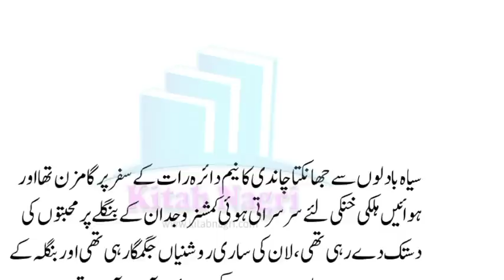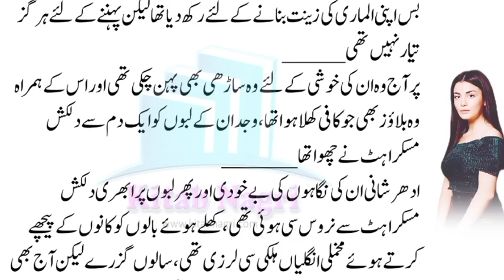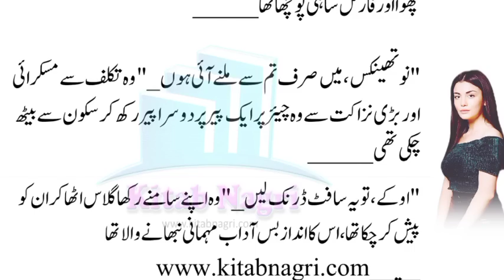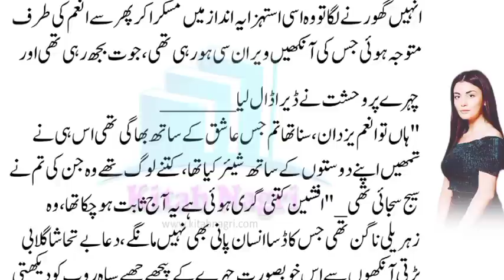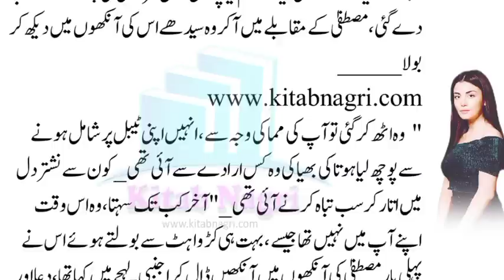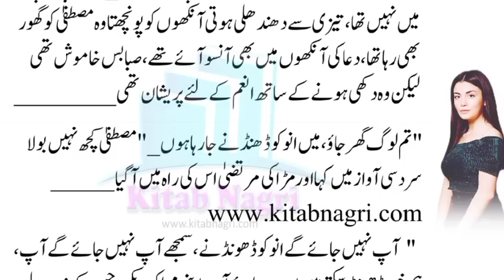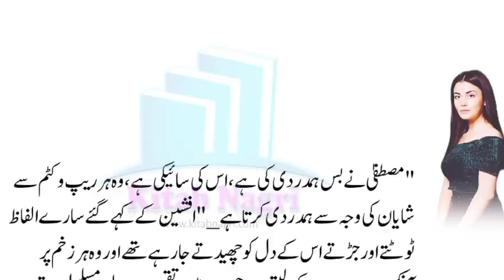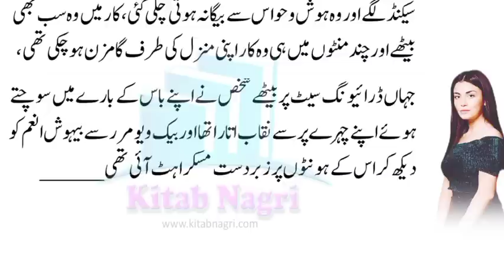Anam was kidnapped | romance story | suspense story | HAMKRJ | 46 - Kitab Nagri @KitabNagri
چپ چاپ ہمارے ساتھ چلو ، میرے باس بہت بے صبری سے منتظر ہے تمھارے _" چیختی چلاتی انعم کو قابو میں کرتے ہوئے کہا اور دو ہاتھوں نے اسے زبردستی اٹھا کر کار میں ٹھونس دیا، انعم چیختی چلاتی رہی اور اسے خاموش کرنے کے لئے اس کی ناک پر ایک نے اسپرے مارا تھا، بس چند سیکنڈ لگے اور وہ ہوش و حواس سے بیگانہ ہوتی چلی گئی

@Kitab Nagri